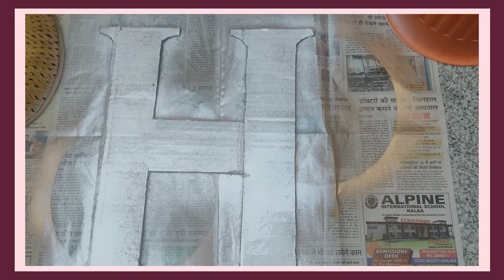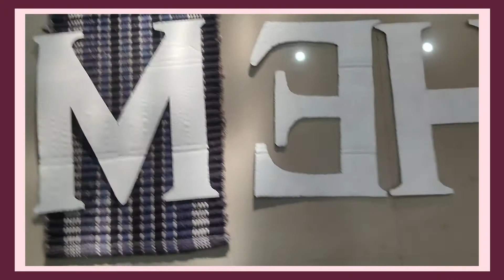HOME DECOR | DIY | HOME DECORATION IDEA | INTERIOR DESIGNING IDEA | VIBRANT VANDU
Hey everyone...

ARE YOU READY TO LOOK BEAUTIFUL?
ARE YOU READY TO LOOK FIT?
DO YOU WANT A HEALTHY LIFESTYLE?
WANT TO DANCE SOMETIME?
WANT TO DECORATE YOUR HOME WITH YOUR CREATIVITY?
THEN YOU LANDED AT A RIGHT PLACE.

Hello everyone... I am a vibrant and chirpy girl.
Very desi and modern, innocent and smart,
Filmy and practical all at the same time...
On my channel, you will get the best beauty tips video, as all the tips I will discuss with you is well known applied to me.
and whatever product I will recommend is also tested and proven.
Apart from beauty tips, I will discuss health and fitness.
Try to show you some dance moves and finally some home decor and DIY.

If you have any queries or video requests/suggestions, write them in the comment section. I would love to respond.

but yes, whatever I recommend is tried and tested by me.

vv